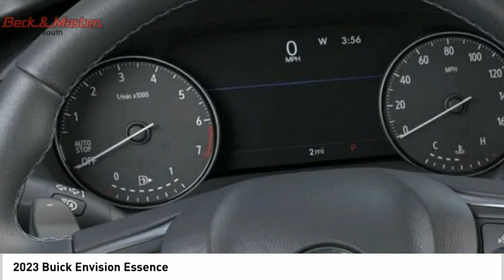2023 Buick Envision D027344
2023 Buick Envision Essence

This Vehicle is a Buick Envision Crossover Essence from 2023. It has a 2.0 Liter 4 Cylinder Turbocharged engine, and is equipped with FWD capabilities. The exterior color is Moonstone Gray Metallic, while the interior color is Ebony Seats. It has an impressive crash test rating of 5 out of 5 stars, and features such as Touch Screen Display, Bluetooth audio connection, Blind Spot Sensor, and Bluetooth Phone Connectivity. This Vehicle also comes with luxurious Leather-Trimmed Seats for added comfort.